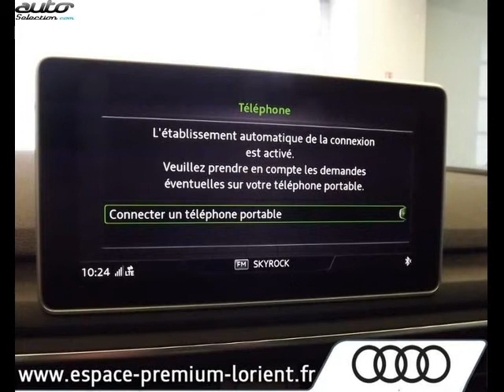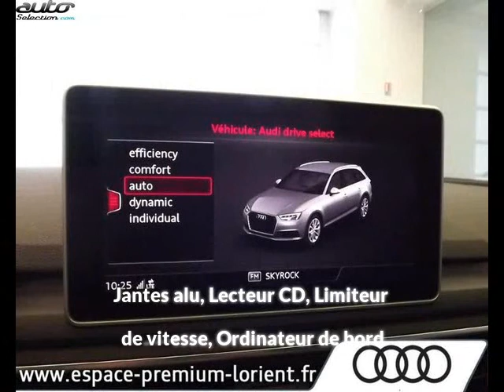Audi a4 avant occasion visible à Lanester présentée par Audi lorient espace premium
Cette Audi a4 avant occasion disponible à Lanester dans le 56 est mise en vente par Audi lorient espace premium - 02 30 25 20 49 - tous les détails sont